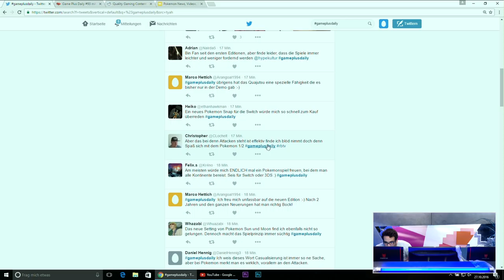[2/4] Dark Souls III: Ashes of Ariandel, & Pokémon Sonne & Mond | Game+ Daily | 27.10.2016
Zwei Tische, zwei Themen, unendlich viel Leidenschaft
Bei Game Plus Daily präsentieren wechselnde Moderatoren aus dem RBTV-Universum vielfältige Gaming-Themen. Dabei gibt es zwei farblich markierte Tische – einer blau, einer rot. Die Themen können natürlich neue Spiele sein, es werden aber auch viele weitere Facetten der Gaming-Welt beleuchtet.